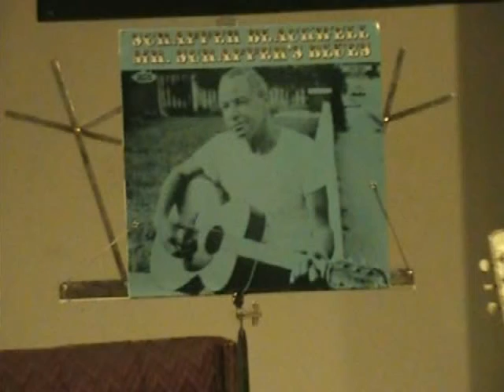"Blue Day Blues" (Scrapper Blackwell)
Please forgive me. I've sold out for filthy lucre (1 Timothy 3:3), and a fifth of Bulleit bourbon:

CRASS COMMERCIAL MESSAGE

LARGEST RECURRING INCOME MATRIX BAR NONE SEE FOR YOURSELF

PASSWORD  tvirocks

Thanks!  Dennis

END OF COMMERCIAL MESSAGE

I'm not "Dennis".

Played finger style on my 6-string National steel-bodied "ResoRocket Deluxe" resonator guitar. Since I have always had difficulty keeping time in this piece, to help me with this I contrived a foot drum out of a dust pan,  a tambourine and (of course) duct tape.

Note: I wear the ski mask because I'm otherwise famous, and don't want this to "get out".